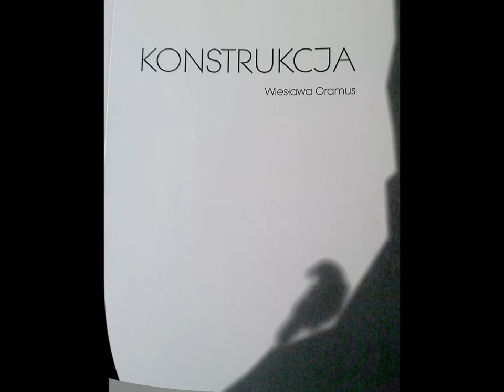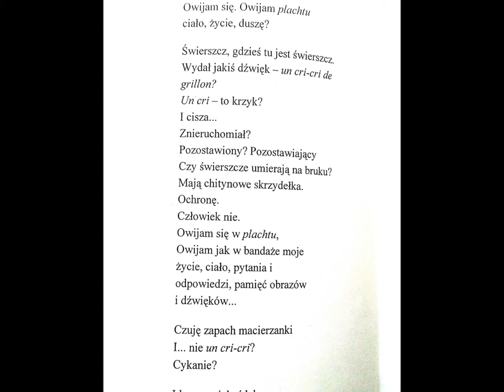Wiesława Oramus czyta - z "Filozofii świerszczy"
Wiesława Oramus czyta wiersz ze zbioru "Filozofia świerszczy",
Spotkanie autorskie WIESŁAWY ORAMUS
 i promocja tomiku pt. "KONSTRUKCJA",
spotkanie prowadziły
Agnieszka Syska i Katarzyna Boruń-Jagodzińska
fragmenty czytała Justyna Nowakowska
 19 listopada 2013 r.
Biblioteka Publiczna w Dzielnicy Śródmieście m.st. Warszawy
Wypożyczalnia dla Dorosłych i Młodzieży nr 97
Centrum Informacji im. Jana Nowaka-Jeziorańskiego oraz Literary Art Institute